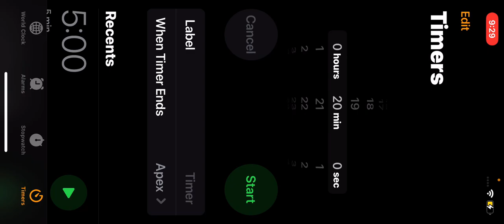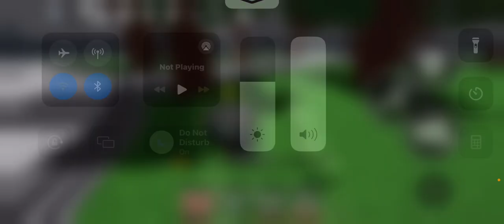February 26, 2024